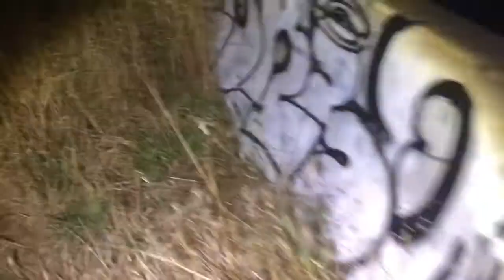DID WE FIND A GOVERNMENT UFO? (Vlog#14)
Hey Guys!! In Today’s Vlog We Go Exploring In The Point Potrero Area Where We Ran- Into A Weird Looking Ship. Or (Space ship?) We Also Go Ghost Hunting In A Abandoned School, That Unfortunately Was Demolish A-couple Years Back. We Do Find A Weird Giant White Cross On The Other Side Of The School. We Encounter Weird Activity While In The Area!!..